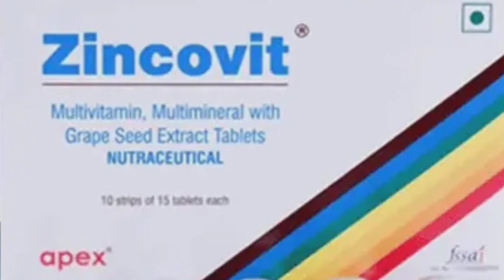Zincovit Tablet Uses in Hindi: फायदे, उपयोग, कीमत, खुराक, साइड इफेक्ट्स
Zincovit is a nutritional supplement that contains a combination of vitamins and minerals including zinc, vitamin C, vitamin E, vitamin A, vitamin D3, vitamin B1, vitamin B2, vitamin B6, vitamin B12, niacinamide, calcium pantothenate, folic acid, and selenium.

The supplement is primarily used to support the immune system, as zinc and vitamins A, C, and E are all important for immune function. Additionally, Zincovit may be used to help support overall health and wellness, and may be beneficial for individuals who have a deficiency in one or more of the vitamins or minerals contained in the supplement.

However, it is important to note that before taking any dietary supplements, it is best to consult with a healthcare professional, especially if you are pregnant, nursing, taking medication, or have any underlying health conditions. It is also important to follow the recommended dosage instructions provided by the manufacturer.
We also discuss how to take zincovit in Hindi
zincovit kya hai in hindi
zincovit kaise le in Hindi
zincovit kya hota hai in hindi